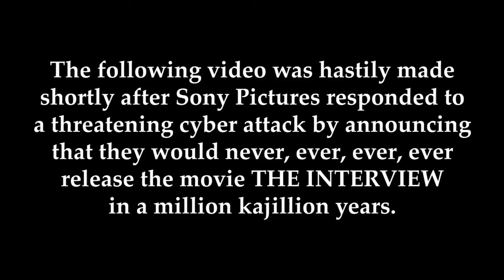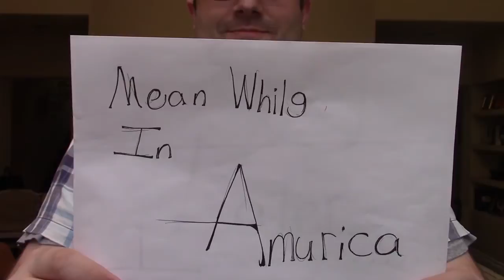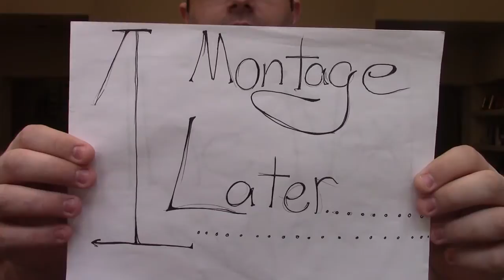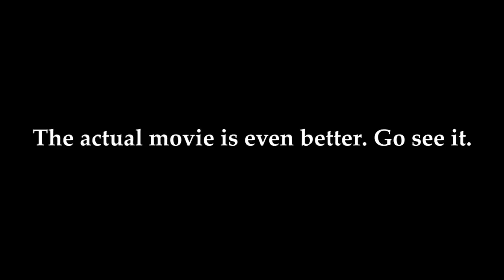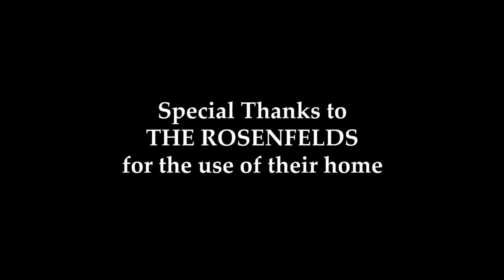THE INTERVIEW starring James Franko and Seth Rogann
The movie someone on the internet doesn't want you to see. WARNING: Contains massive spoilers.